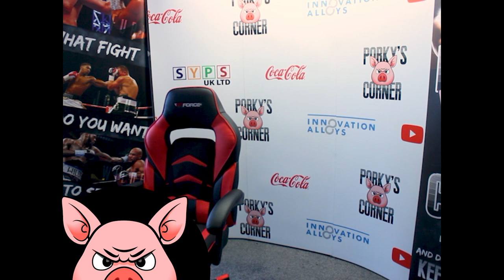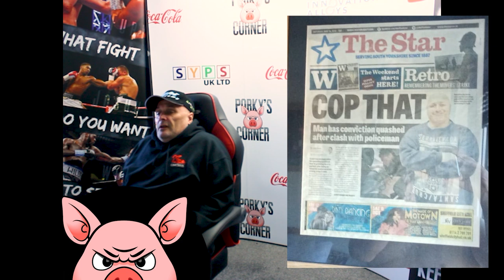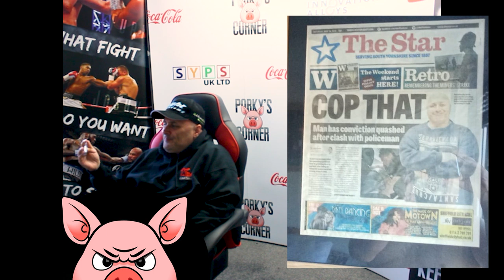Balls Deep - Big V #10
Porky gets in touch with Big V to shoot the breeze and this week gets taken to task by Big V by a few things that have been bothering him as well as getting into the death of George Floyd, the Black Lives Matter movement and the situation with police corruption, brutality and incompetence on our own shores.